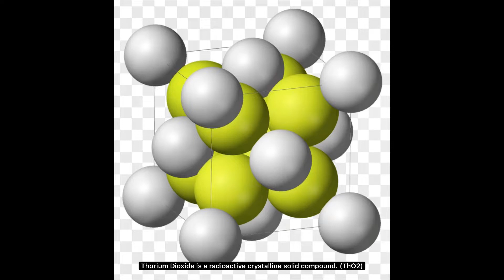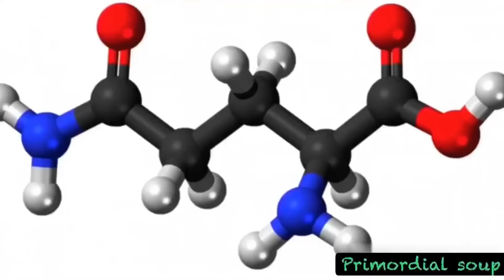Extracting the radioactive compound thorium dioxide from a microwave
(The tungsten filament contains a layer of "THORIA", Thorium dioxide) . . . "All thorium compounds are radioactive because there are no stable isotopes of thorium."
All magnetrons contain a small amount of thorium mixed with tungsten in their filament. While this is a radioactive metal, the risk of cancer is low as it never gets airborne in normal usage. Only if the filament is taken out of the magnetron, finely crushed, and inhaled can it pose a health hazard.
Thorium dioxide (ThO2), also called thorium(IV) oxide, is a crystalline solid, often white or yellow in color. Also known as thoria, it is produced mainly as a by-product of lanthanide and uranium production. Thorianite is the name of the mineralogical form of thorium dioxide. It is moderately rare and crystallizes in an isometric system. The melting point of thorium oxide is 3300 °C – the highest of all known oxides. Only a few elements (including tungsten and carbon) and a few compounds (including tantalum carbide) have higher melting points. Thorium dioxide can be turned into a nuclear fuel by breeding it into uranium-233. Thorium dioxide is more stable than thorium monoxide (ThO).At extremely high temperatures, the dioxide can convert to the monoxide either by a disproportionation reaction or by simple dissociation (evolution of oxygen) above 2,500 K (2,230 °C; 4,040 °F).